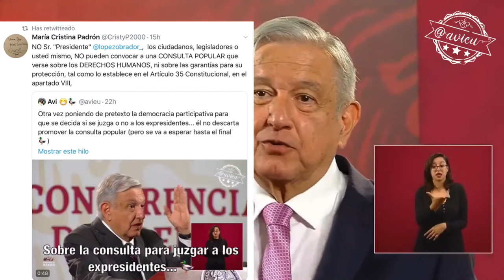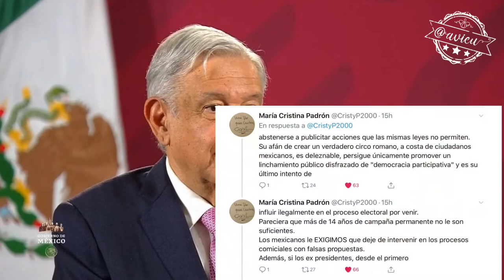No tiene nada que presumir de su gobierno e insiste en la consulta para juzgar a expresidentes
A pesar de no ser viable una Consulta para juzgar a expresidentes pues la Ley no se consulta, se aplica! y además de que la SCJN la invalidaría por ser inconstitucional por atentar contra los DDHH y violar la presunción de inocencia, López insiste 🦆